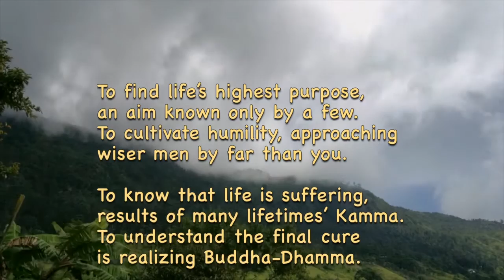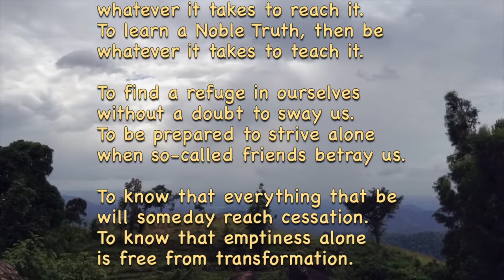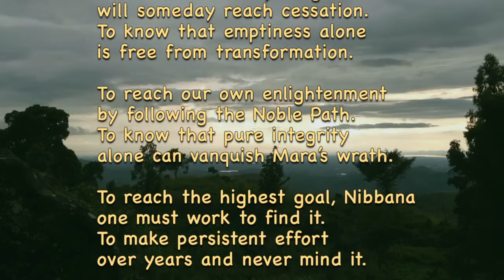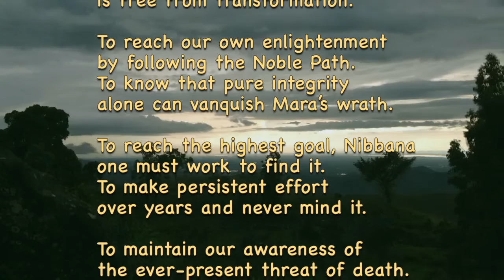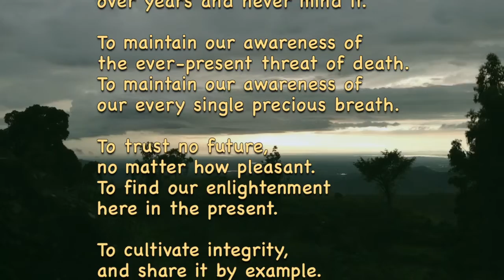Life of Integrity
It is what it is: a little poem set to music and images from my meditation hut in the mountains of Sri Lanka.